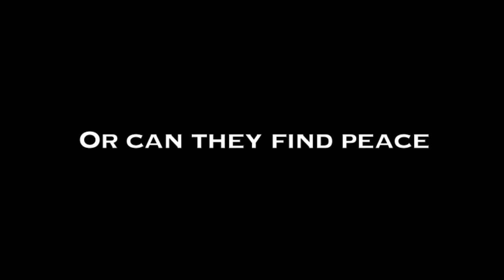The Hidden Witness Official Trailer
Trailer Music composed by Henrik Airaksinen
The Final Battle - Epic Orchestral

★ FAMILY MUSIC ★

Biegel Family
Box 383
Grovedale Alberta
T0H 1X0
Canada